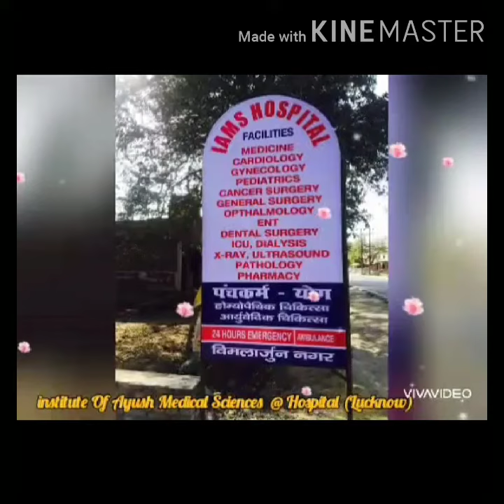College campus # college life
College life... College frnd